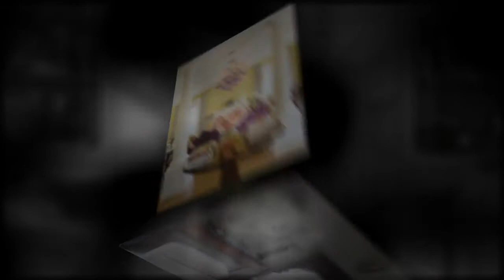A Touch of Pink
I've not been much of a pink person, but I must admit that it's been growing on me. I can't think of a home that couldn't use a bit of pink to freshen it up, can you?